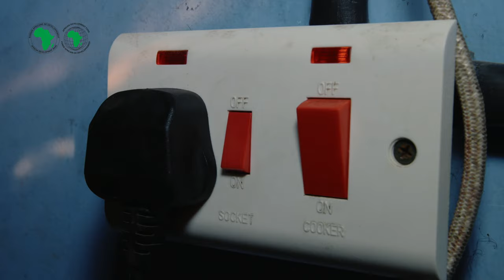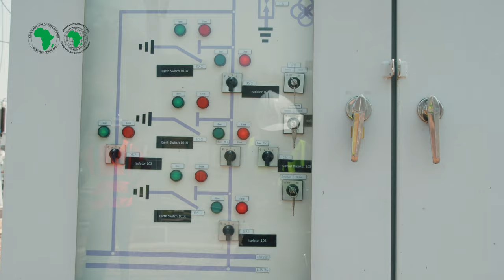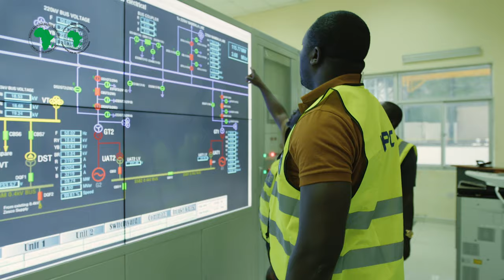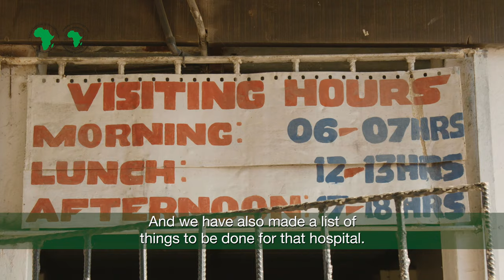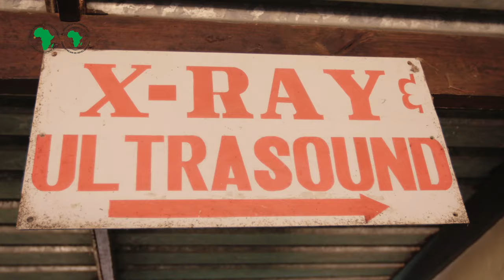Zambia Tezhi Hydro Power and Transmission Line Project.(EN)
"Mary Akufuna is 31 years old salonist in Itezhi Tezhi whose business is thriving thanks to the reliable power from the Itezhi Tezhi power plant. She has expanded her business to include clothes and shoes and is enjoying a better quality of life.
Richard Kapida is the Operations Engineer at Itezhi Tezhi Power Corporation.  From the funding from the African Development Bank, the 237Kms of transmission line carries electricity to four districts of nearly 1 million people. It is providing 35% more energy than what was available before while at the same time reducing reliance on coal and diesel fuel.
Prabhakhar Kale is the CEO of Itezhi Tezhi Power Corporation. The partnership with the African Development Bank is the first public private partnership in the power sector in Zambia.
Milandu Mainza is the Acting Hospital Administrator at the Itezhi Tezhi District Hospital.  With the timely and successful completion of the power plant, the hospital is enjoying constant and reliable power and thus saving lives."